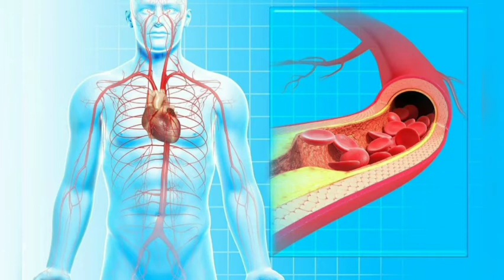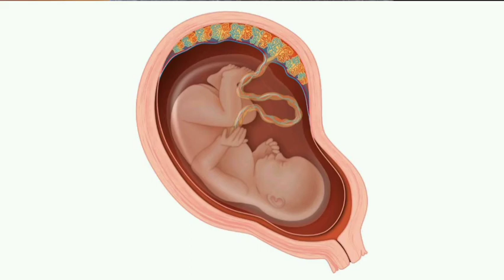USO DE LA CANELA DURANTE EL EMBARAZO: ¿ES RECOMENDABLE? ¿SE PUEDE?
Tomar canela durante el embarazo

Todo sobre comer o tomar canela durante el embarazo

¿Qué recordar sobre el uso de canela en el embarazo?

Como verás, en dosis moderadas, puede tener efectos positivos en el embarazo el consumo de canela, sobre todo en el control de la glucemia, en los problemas digestivos y en la tensión arterial. Recuerda que solo ante el abuso permanente aparecen los riesgos asociados a la cumarina.

Puedes encontrar más información en el video 😃